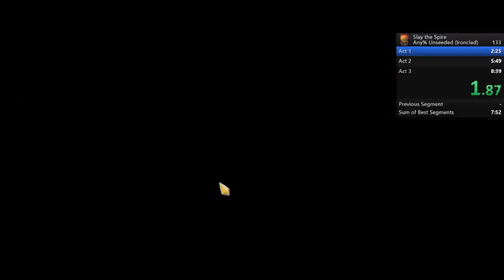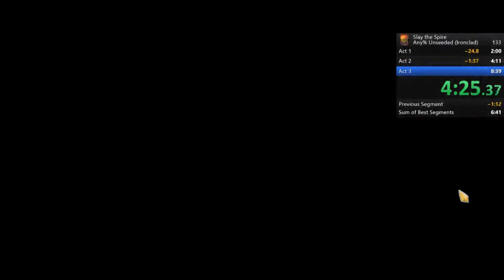Slay the Spire Any% Unseeded Ironclad Speedrun by Ffancrzy in 6:25.70